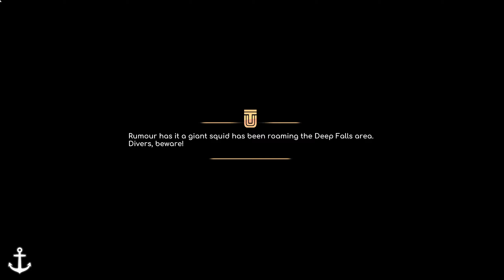Under The Waves ( No Commentary , Just Gameplay 1440P ) ( Part 29 )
Under The Waves 4k but recording at 1440p on a Asus X670E Dark Hero , AMD 7950X3D , 32gig of Corsair 6000mhz ram and an Asus Tuf 4090 .
As have slow upload speeds , 1440p files are best for me lol.